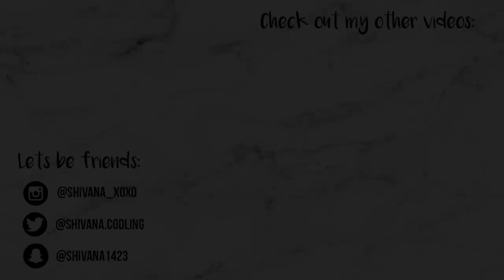STORYTIME: Running out of gas on a mountain in Hawaii?! | Shivana Codling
Hey guys, I hope you like my first storytime video! It was fun to film and I think its a pretty good story. Please let me know what you think and if I should do more storytime videos!